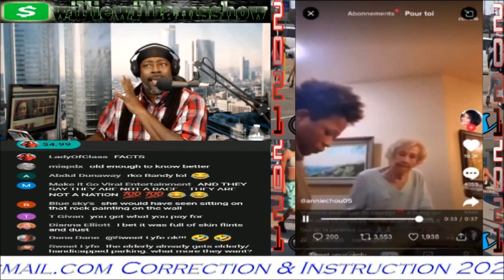A Old Cougar Spits on Her Care Taker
Delightfulmask.com
Uniqpillowcases.com